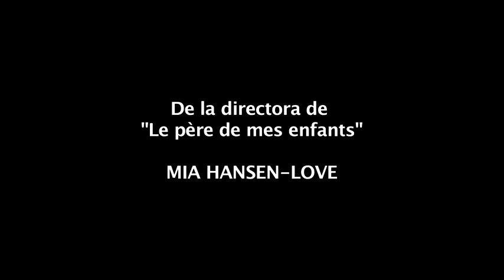UN AMOUR DE JEUNESSE